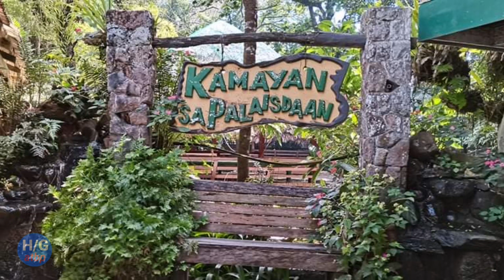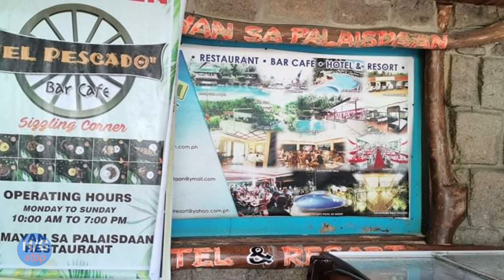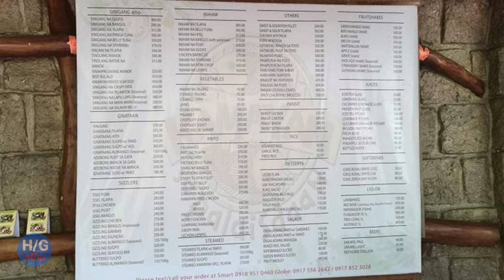Pasyal at Kain sa KAMAYAN sa PALAISDAAN/ Lucban, Quezon/ halaman gusali travel at iba pa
Sa video po na ito  ay samahan ninyo kami mamasyal at Kumain sa KAMAYAN sa PALAISDAAN/ Lucban, Quezon/ halaman gusali travel at iba pa